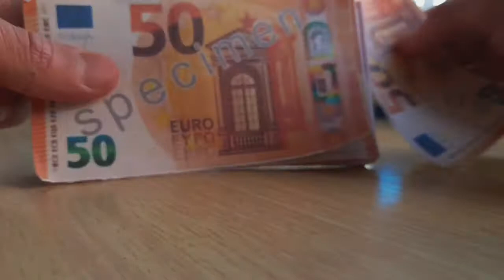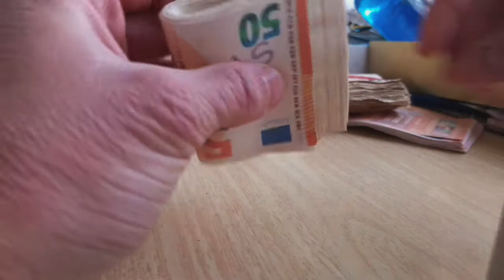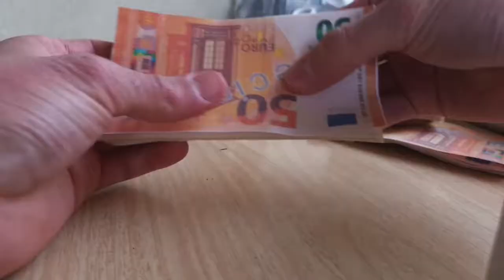How to make prop money for your films